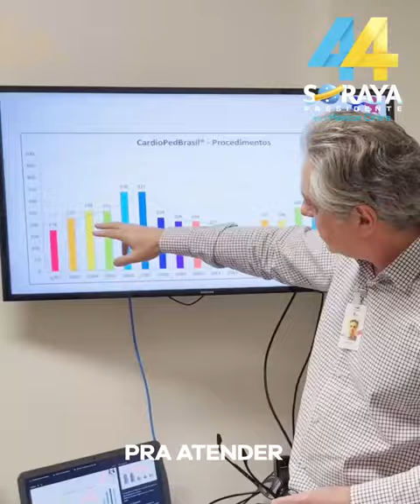Sou a favor da vida!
Firmamos um compromisso com a vida: construir o Primeiro Hospital do Coração da Criança, em São José do Rio Preto. Em visita à Unidade Materna Infantil do Hospital de Base, fomos informados que perdemos mais de 10 mil crianças por ano, devido à falta de atendimento e tratamento. São números inimagináveis! Isso não pode continuar assim.

Nós vamos trabalhar para construir, no Brasil, um hospital de referência em cirurgia cardíacas para crianças. Vamos cuidar com amor e dedicação dos corações dos nossos pequenos, que são o futuro do país.